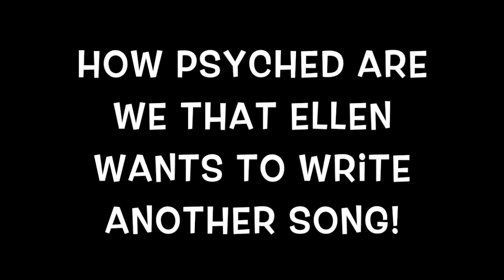Ellen Reid Announces the Last Line of Her Song Collaboration with Hookist!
Ellen Reid Of Crash Test Dummies Announce the Last Line of Her Song Collaboration with Hookist